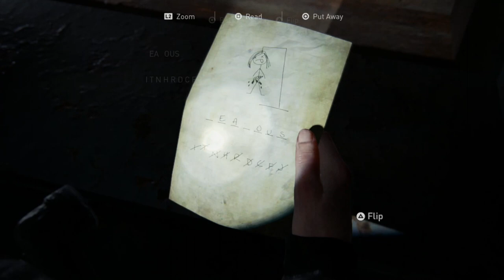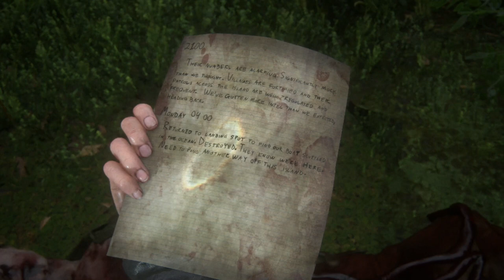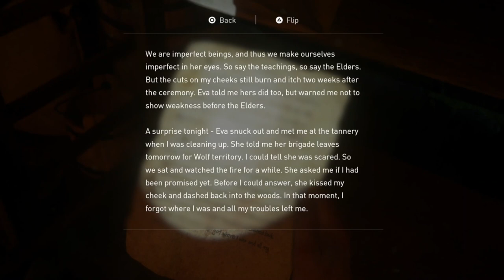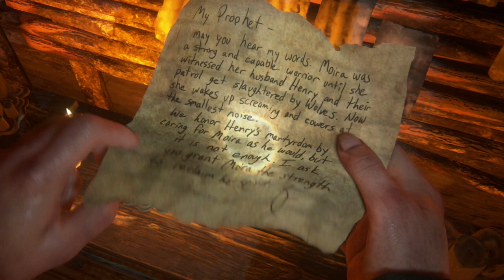RoKo Plays: The Last Of Us 2 | PART 12 | Let's Play